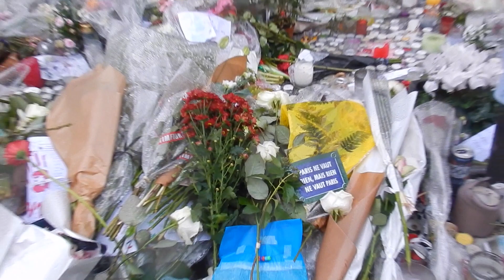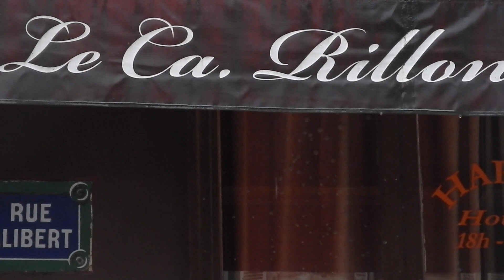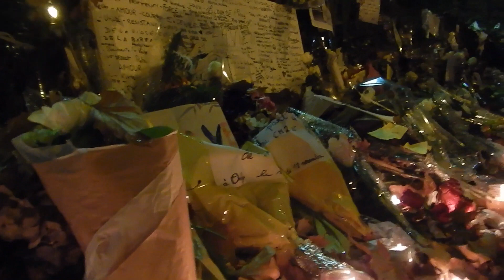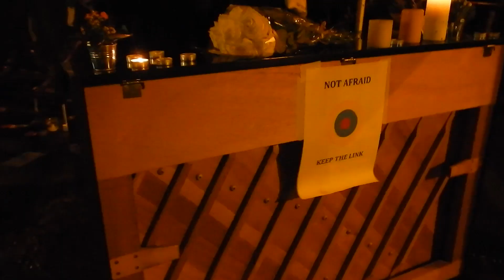sept jours après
Paris, seven days after the terrorist attack of november 13.

Live Music "ça me vexe" Mademoiselle K cover by No Bug's